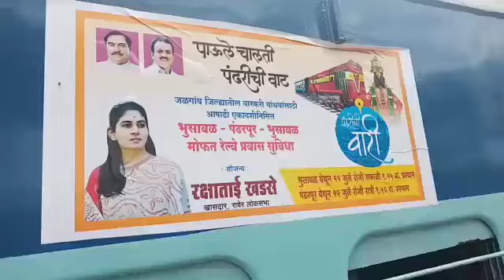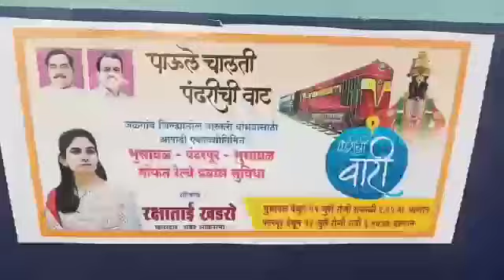पाऊले चालती पंढरीची वाट जलगांव जिल्ह्यातील वारकरी बांधवांसाठी आषाढी एकादशीनिमित्त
पाऊले चालती पंढरीची वाट जलगांव जिल्ह्यातील वारकरी बांधवांसाठी आषाढी एकादशीनिमित्त भुसावल पंढरपूर भुसावल मोफत रेल्वे प्रवास सुविधा खासदार रक्षाताई खडसे तर्फे